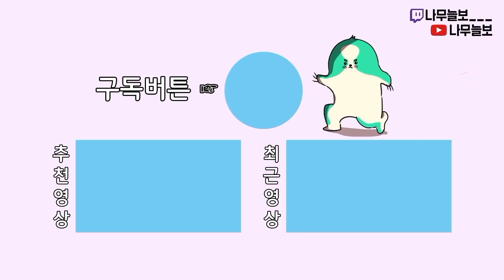브론즈 친구가 1년 만에 랭커가 되어 왔습니다.. 충격이네ㄹㅇ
브론즈 친구가 1년 만에 랭커가 되어 왔습니다..
오늘은 오버워치 브론즈 친구 초대석 영상입니다!